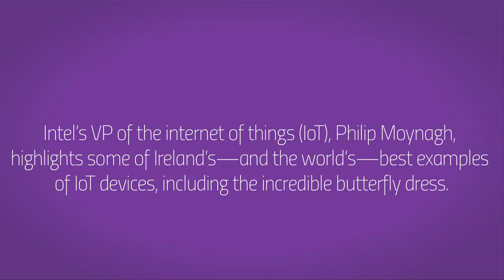Device showcase shows that Ireland’s a hub for IoT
During a fascinating talk chaired by Intel’s VP of the internet of things (IoT), Philip Moynagh, some of Ireland’s—and the world’s—best examples of IoT wearables were showcased, ranging from a medical aid wristband to a butterfly dress.